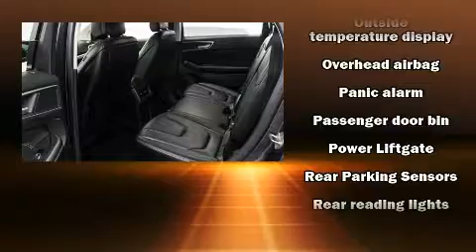2015 Ford Edge Titanium in Easton, MD 21601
Koons Easton Toyota
6730 Ocean Gateway
in Easton, MD 21601

Treat yourself to a test drive in the 2015 Ford Edge. A turbocharger further enhances performance, while also preserving fuel economy. A wealth of standard features means that you no longer have to sacrifice. Like heated seats, leather upholstery, 1-touch window functionality, power front seats, front dual-zone air conditioning, turn signal indicator mirrors, rear wipers, and more. Premium sound drives 12 speakers, providing you and your passengers a sensational audio experience. Safety equipment has been integrated throughout, including: dual front impact airbags with occupant sensing airbag, front side impact airbags, traction control, brake assist, ignition disabling, an emergency communication system, and 4 wheel disc brakes with ABS. When road conditions become unpredictable, rely on all wheel drive to maintain outstanding control. A Carfax history report provides you peace of mind by detailing information related to past owners and service records. We have the vehicle you've been searching for at a price you can afford. Please don't hesitate to give us a call.